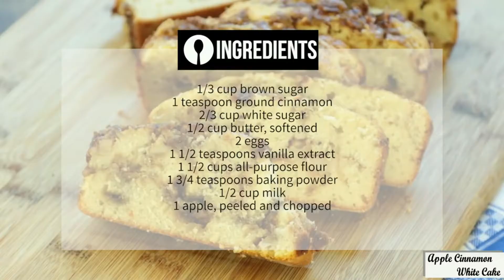Apple Cinnamon White Cake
The Food Platform is a food blog that’s been around since 2014 featuring hundreds of easy, fun, and delicious modern and globally-inspired recipes that celebrate the joy of home cooking. Our tips and tricks will have you cooking like a pro in no time.